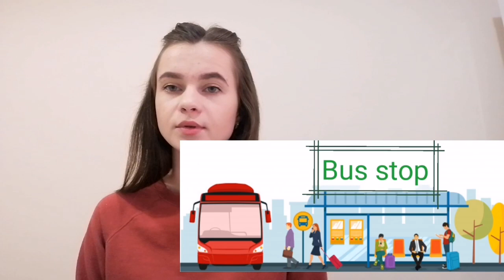Англійська розмовна. The place where I live.